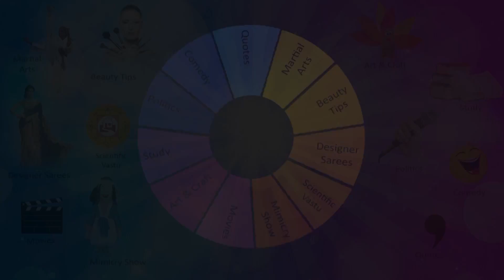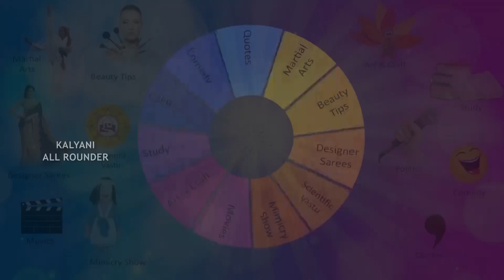మా పెద్దనాన్న నాకు ఇన్స్పిరేషన్. అమ్మ ,నాన్నల ప్రోత్సాహంతో ఇవన్నీ చేస్తున్నాను.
మణిదీప్ రెడ్డి వెంట్రీలాక్విస్ట్. చిన్నతనంలోనే ఎన్నో కార్యక్రమాలు చేస్తూ ఔరా అనిపించుకుంటున్నాడు. వాళ్ళ పెద్దనాన్నని ఆదర్శంగా తీసుకొని ముందుకెళ్తున్నాడు. అమ్మ,నాన్నల ప్రోత్సాహంతో ఎన్నో కార్యక్రమాలు చేస్తూ అందరి మన్ననలు పొందుతున్నాడు.